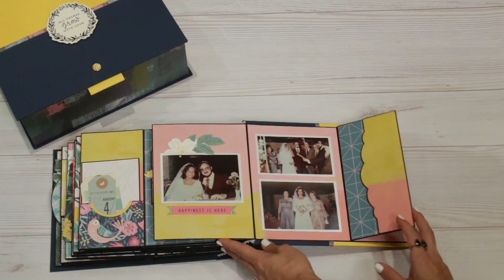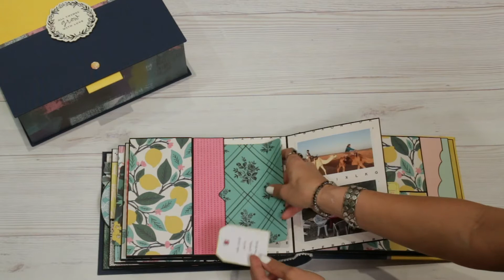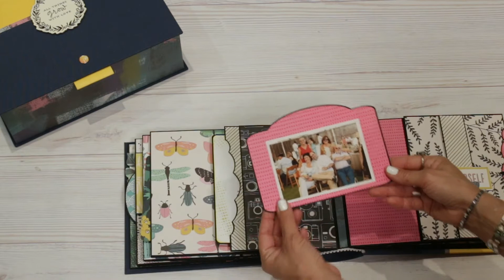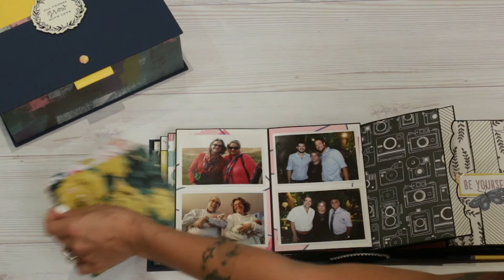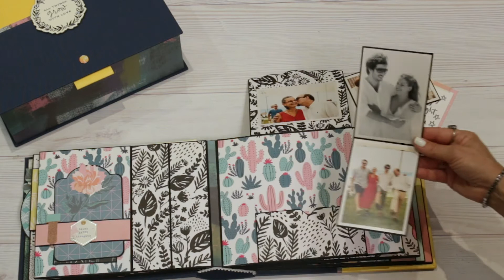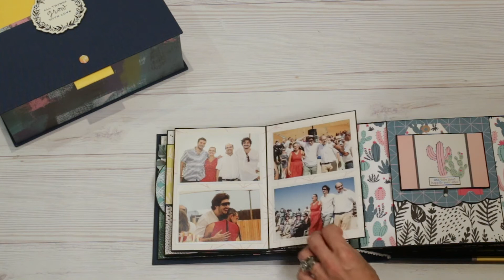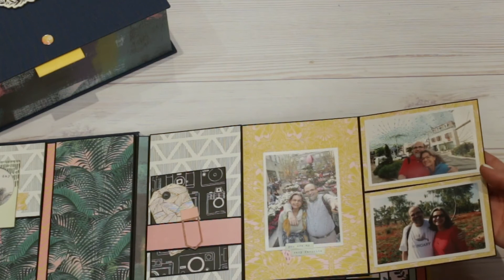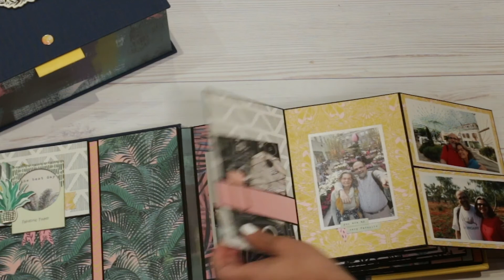All Things Grow With LOVE - OUR LIFE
אלבום ברכות שנעשה בהמון אהבה ליוסי ויהודית